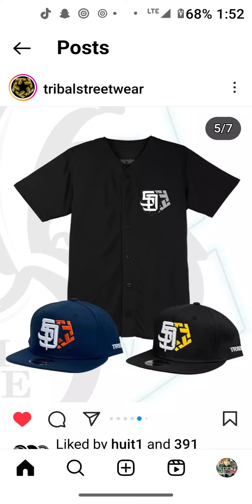August 23, 2023